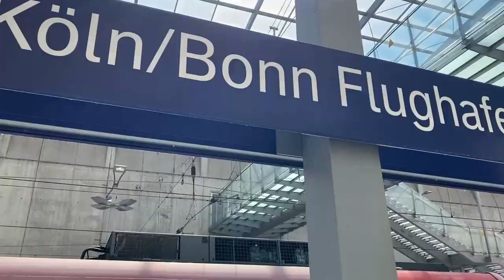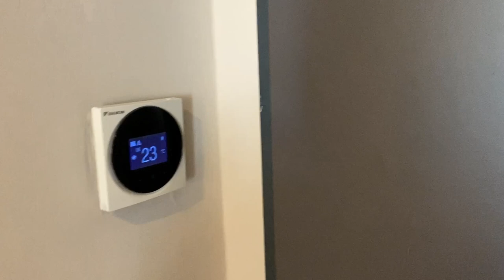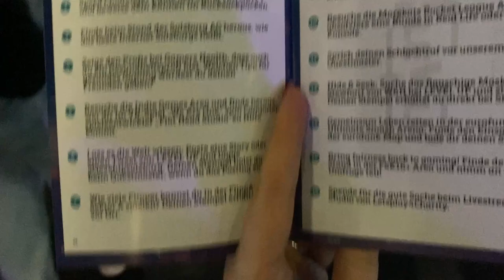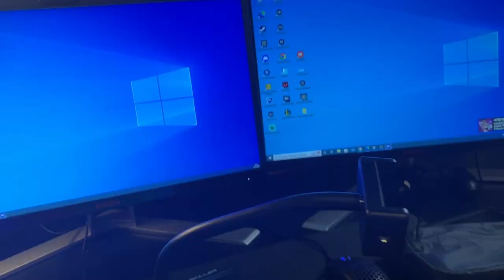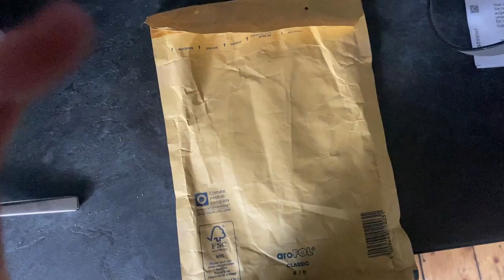Mein HANDY verloren!! | LevelUp Salzburg Vlog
ich hoffe sehr Euch hat der Vlog gefallen. Es war wirklich ein ungalubliches Event. Lasst bitte bei all den Leuten aus dem Video Liebe da.
Und natürlich vielen Dank an @levelupsalzburg, dass ich dabei sein durfte.